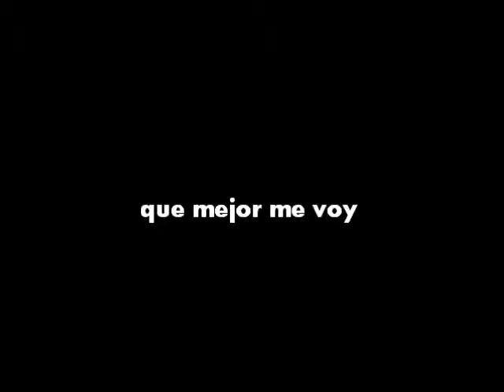Miguel se va pa' San Pancho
Jajaja la verdad es que cuando escuche el "San Pancho"en  el video de Memo Aponte y Luis Angel tuve que utilizarlo para este video.

Cuando vean el video ponganlo en el minuto: 6:41